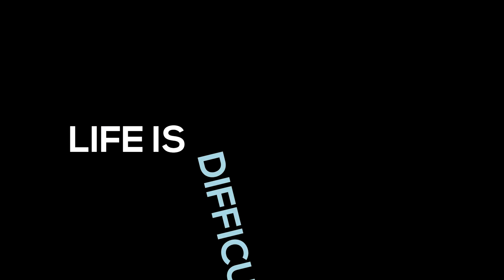Doctors Said He'd Never Walk Again—Kevin Proved Them Wrong (Ep 3)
"Some injuries you need to overcome mentally."

In this episode, Kevin shares his intense journey after a freak accident left him unable to walk, thrusting him into a long and gruelling recovery process. Confronted with both physical and mental battles, Kevin fought against substance abuse while facing overwhelming pain and despair. But in the darkest moments, he made a life-changing decision—to conquer his physical limitations by first defeating the mental barriers holding him back. Kevin's story is a powerful testament to resilience, perfectly captured by his impactful quote.

This episode dives deep into the critical role of mental strength in overcoming physical challenges, highlighting the complex interplay between addiction, recovery, and the power of the mind.

Key Themes: Overcoming physical limitations, substance abuse, mental strength, recovery, Kevin's journey, mental health, Episode 3.